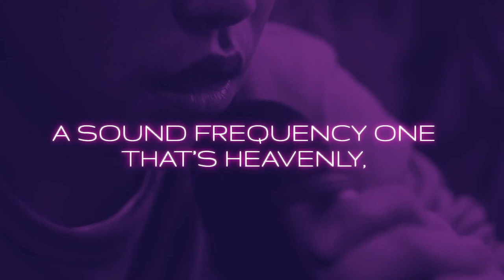Portals Trailer- "Break it Down-Relationships" Premiers on FB Live at 830pm 2-1-23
The Portals team is back with another "gemtastic" episode called, "Break it Down-Relationships." This prophetic conversation is a continuation of the show called "The Process." On The Process, we started to break down how we are to break down our lives in conversation with the Lord. Pastor Nathan and Dr. Robyn gave us helpful keys on how we need to break down events, traumas, and perspectives with the Lord in order to find out how we respond in our present-day lives. This portal added more substance to the how and why it's important to break down our relationship with people and the Lord.

We are premiering this episode on our FB Like page at 8:30pm! Join us and engage in comments and share the gems that you are receiving from the portal!